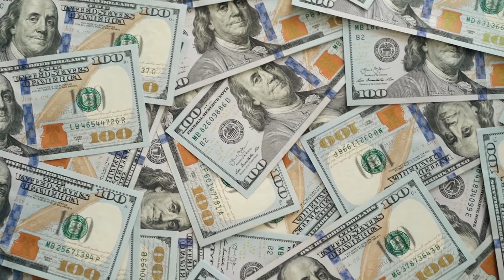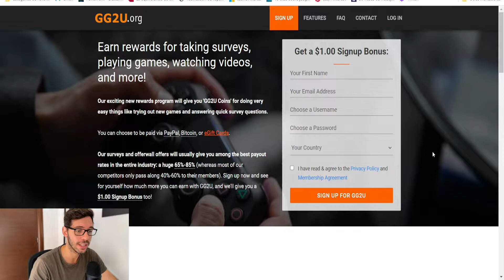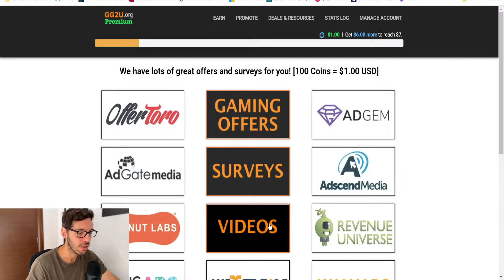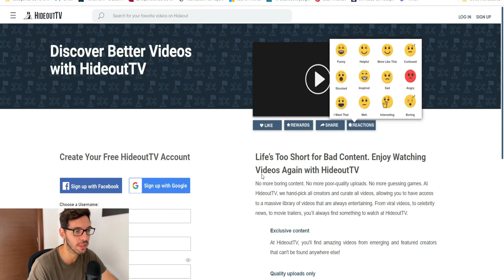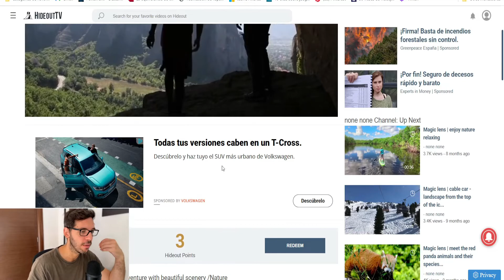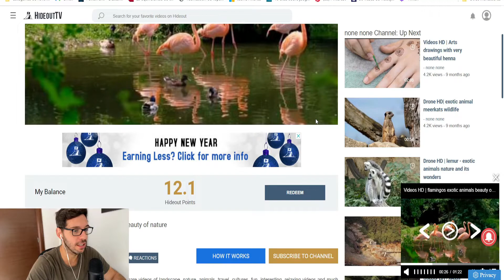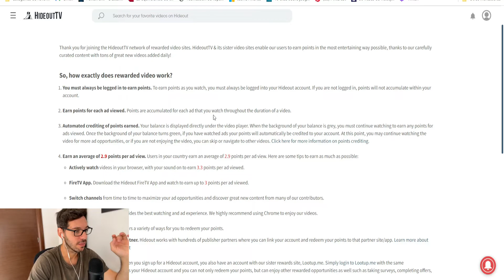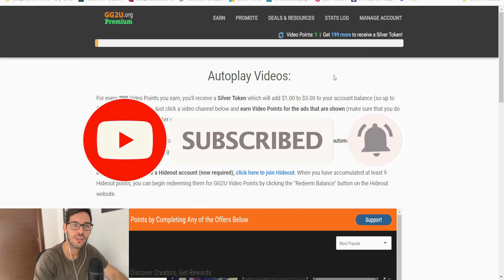Esta Web te paga 150$ por ver 15 videos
El contexto es, que en otros vídeos dicen que esta web te paga por ver vídeos, y la cantidad desorbitada que indican. Aquí me registro y verifico si es totalmente real (no huele bien). Aunque veremos que tal!!!

Descargo de responsabilidad sobre ganancias:
No soy ningún asesor financiero ni similar. En este canal, los vídeos son plenamente informativos. No son recomendaciones ni asesoría financiera para invertir su tiempo o dinero en esto. Los resultados de los vídeos pueden ser diferentes a lo que obtenga usted. La responsabilidad de sus actos, es suya. Muchas gracias.